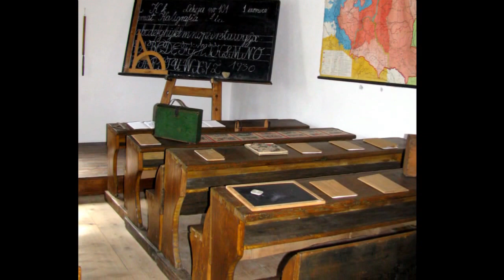Nowosądecki Park Etnograficzny